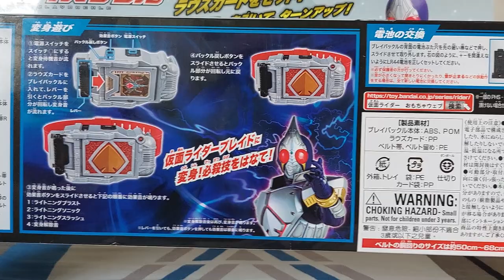Legend Henshin Belt - Blay Buckle ( Kamen Rider Blade ) 假面骑士剑 简易版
Intend to shift this version's spade-shape faceplate onto my old DX's initially, but after dismantling, it seemed not so simple... Either have to heavy work, or make a new spade for the DX...  Bu it will be a pity if so, as the LHB spade looks very nice, like CSM type... See how first... I probably will swap the circuit boards instead, as this LHB version has more sounds...  Thanks for watching!